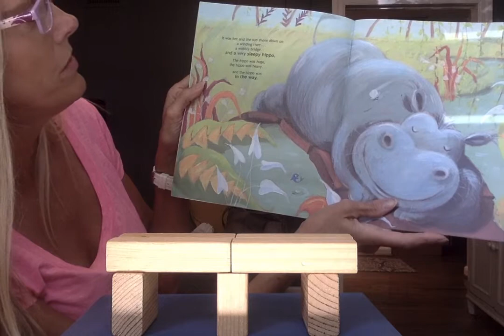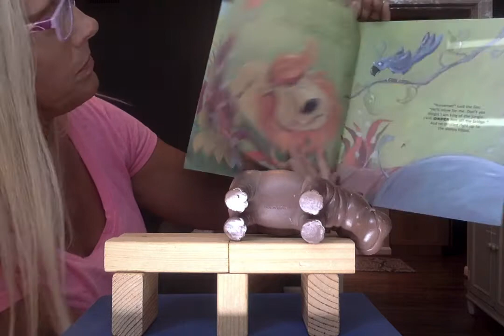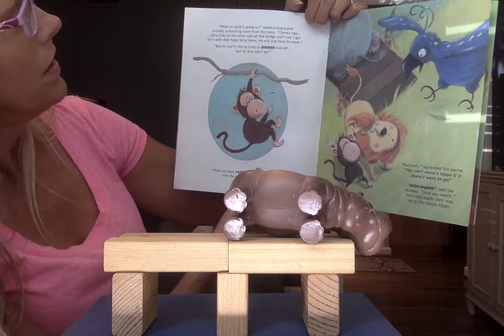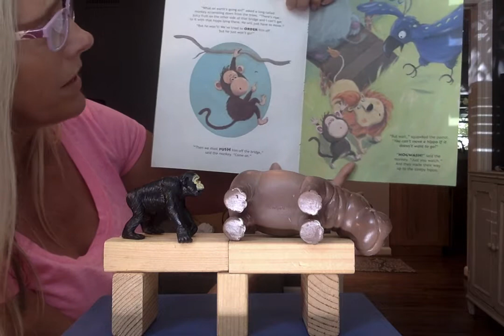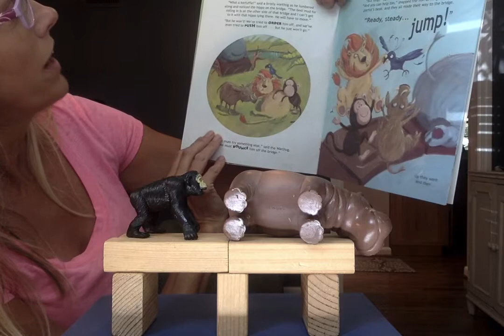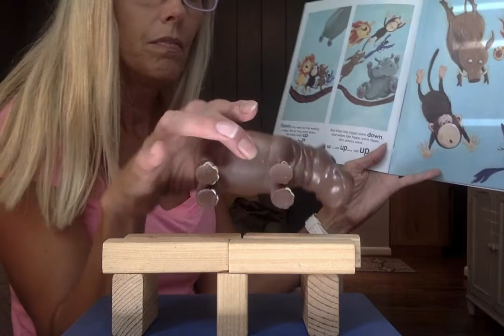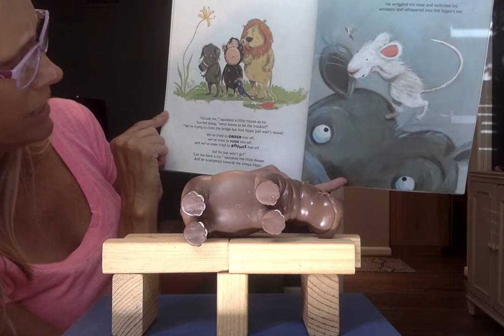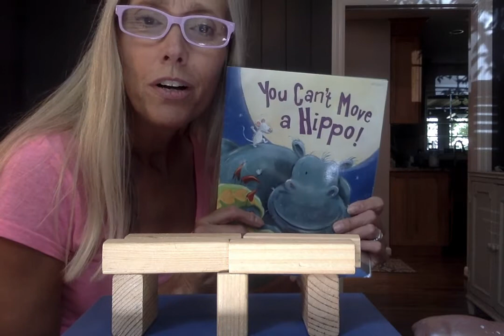You Can't Move A Hippo- Book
A book about what the animals did to try to move the hippo off the bridge.